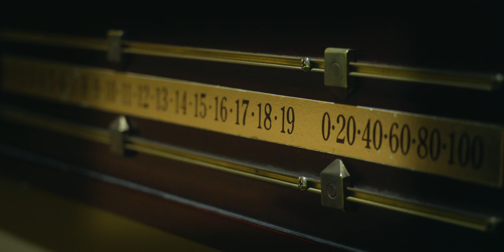Donnerstags am grünen Tisch - Snooker im Café Basico | 2024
Im Café Basico in Kreuztal wird seit einem Jahrzehnt Tango und Salsa getanzt - und Snooker gespielt. Im Rahmen des 10-jährigen Jubiläums des Café Basico im November 2024 ist dieser Film über das Snookerspielen entstanden, der sowohl den Sport - als auch den besonderen Ort darstellt.